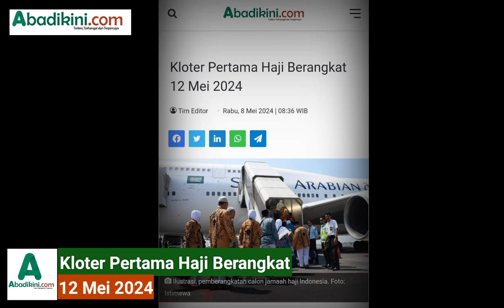Kloter Pertama Haji Berangkat 12 Mei 2024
Abadikini.com, JAKARTA – Menteri Agama (Menag) Yaqut Cholil Qoumas menyampaikan bahwa pemberangkatan kloter pertama jemaah haji Indonesia pada penyelenggaran ibadah haji 1445 H/2024 M dilakukan pada 12 Mei 2024 mendatang. Proses pemberangkatan tersebut akan berlangsung hingga 10 Juni 2024.

“Insyaallah saya akan melepas keberangkatan kloter pertama jemaah haji Indonesia di Bandara Soekarno-Hatta, Cengkareng, pada 12 Mei 2024,” ujar Menag dalam pernyataannya, Senin (6/5/2024), sebelum bertolak ke Arab Saudi pada Selasa (7/5/2024) dini hari.

Terkait keberangkatannya ke Arab Saudi, Menag mengatakan bahwa dirinya akan mengecek persiapan akhir layanan di Tanah Suci jelang keberangkatan jemaah haji Indonesia.

“Saya berangkat ke Saudi untuk melihat persiapan akhir layanan bagi jemaah haji Indonesia. Pengecekan akan saya lakukan baik di Makkah, Madinah, termasuk persiapan layanan di Arafah, Muzdalifah, dan Mina,” ujarnya.

Di Jeddah, ungkap Menag, dirinya akan melakukan pertemuan dengan pihak Masyariq untuk membahas sejumlah persiapan layanan yang penyediaannya menjadi tanggung jawab mereka.

“Kita juga akan bahas sejumlah langkah mitigasi untuk memastikan layanan berjalan lancar dan kejadian tahun lalu tidak terulang,” sebut Menag.

Pada penyelenggaran ibadah haji 1445 H Indonesia mendapatkan kuota sebesar 241 ribu jemaah yang terdiri atas 213.320 jemaah haji reguler dan 27.680 jemaah haji khusus.

“Baik di Makkah maupun Madinah, kita akan cek kesiapan hotel dan konsumsi jemaah. Kita juga akan melihat kesiapan terminal bus shalawat di Makkah, baik di Syib Amir maupun Ajyad,” tandas Menag.

Sebagai informasi, sebelum jemaah haji tiba di Arab Saudi, Kementerian Agama (Kemenag) akan memberangkatkan Petugas Penyelenggara Ibadah Haji (PPIH) Arab Saudi 1445 H/2024 M. Tim Pendahulu PPIH Arab Saudi telah berangkat pada 2 Mei 2024. Selanjutnya, PPIH Daerah Kerja (Daker) Bandara dan Daker Madinah akan diberangkatkan pada 8 Mei 2024. Sementara untuk PPIH Daker Makkah dijadwalkan berangkat pada 15 Mei 2024.